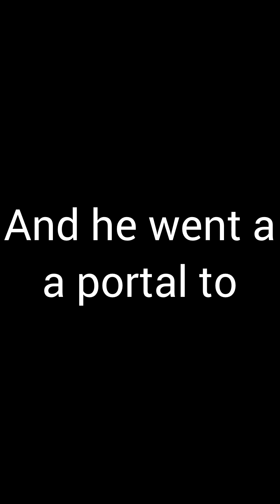Jake Jones TV Show THE MOVIE PT 4